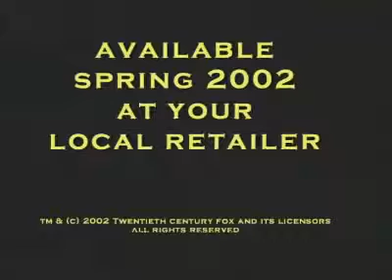Trailer : No one lives forever